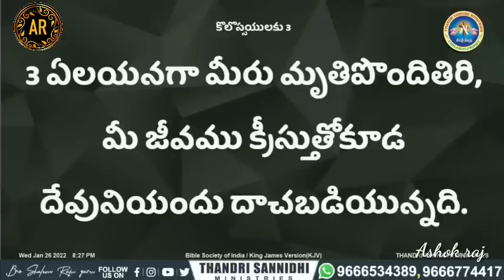నిజంగా దేవుడు నా కన్నీళ్లు చూస్తున్నాడా ,అనుకుంటున్నావా? message by shalemanna...